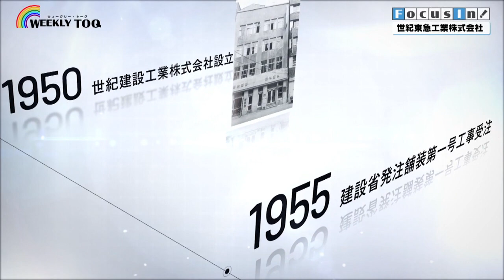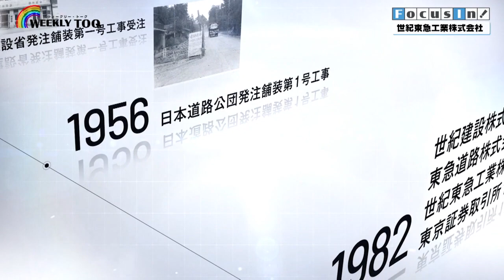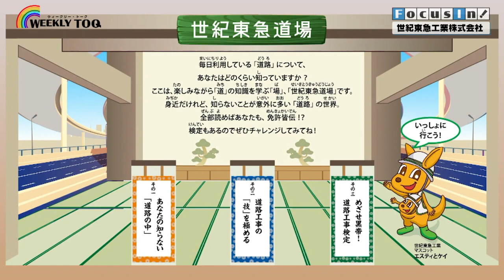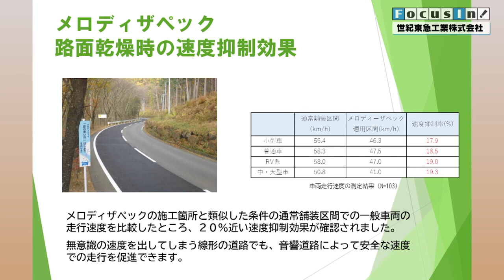たまプラーザテラスに屋上庭園🌳コーヒーショップも☕WEEKLY TOQ【2022年11月12日放送】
【WEEKLY TOPICS】
●たまプラーザ テラス ノースプラザ（東急百貨店）
　3階庭園「COMMON FIELD」オープン！

【Focus In！】
●世紀東急工業

※番組の内容を一部編集して配信しております。
※映像は取材時のものです。

毎週土曜日10時30分～ イッツコムチャンネル10ch